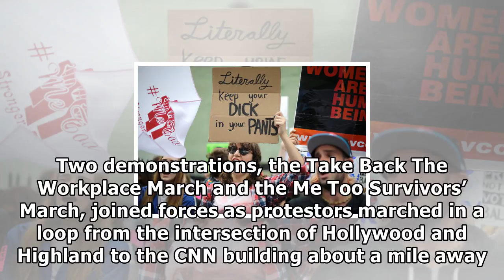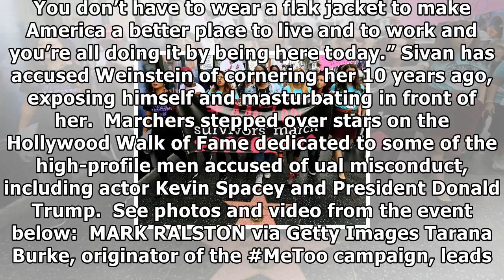[Hollywood Times]Hundreds in hollywood protest rampant ual misconduct